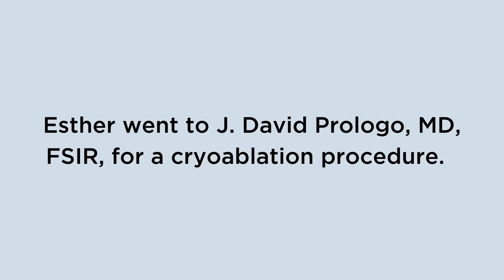Know your options: more than chemotherapy, invasive treatments and opioids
Esther Melvin thought that chemo was the gold standard for treating cancer before she learned about cryoablation. Thanks to this minimally invasive treatment, she was able to accomplish a 4 year goal: completing the Dopey Challenge at Walt Disney World.

Learn more about interventional radiology's role in treating cancer on our Vision to Heal